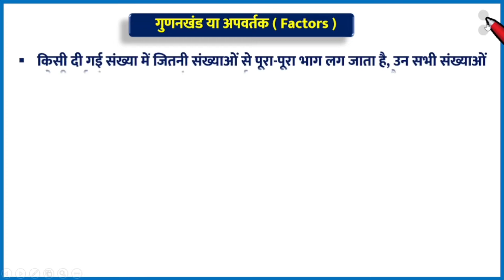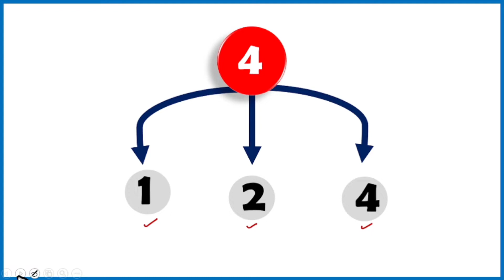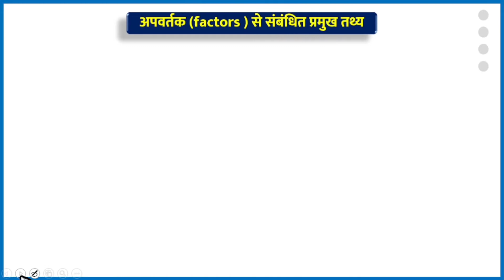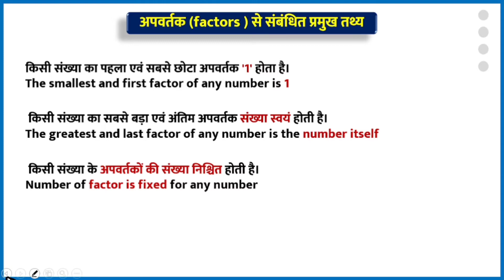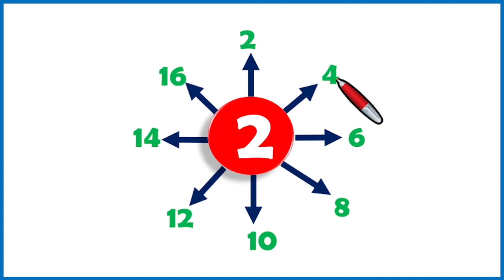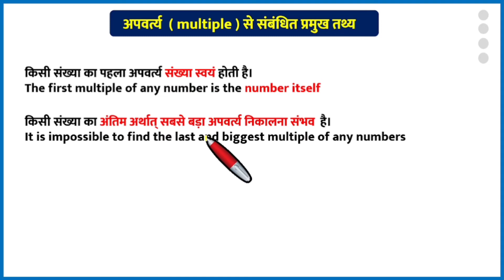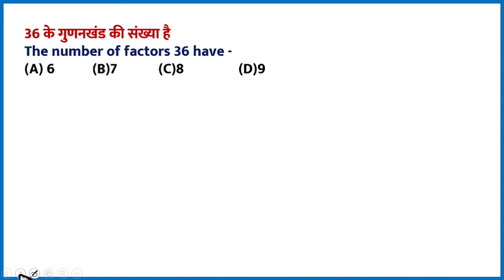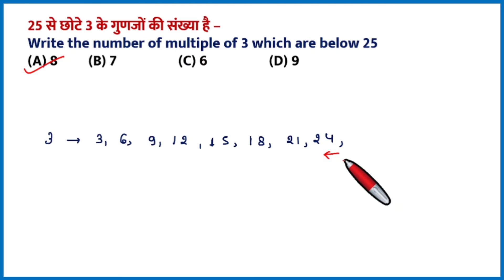Multiple & Factors | Sainik School Entrance Exam 2022 Class 6th Maths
📖 Sainik School Entrance Exam 2022 Class 6th Lowest Common Multiple ( LCM ) and Highest Common Factor ( HCF )  - Multiple and Factors

📖 Multiple and Factors  Class 9th Sainik School Entrance Exam 2022
               ⏱️ Time of the Topic ⏱️

00:01 Sainik School Entrance Exam Class 6 th
00:05 Sainik School Multiple and Factors

                        🔑 Important Keyword 🔑

Sainik School Entrance Exam Class 6 th

Sainik School Entrance Exam Class 6 th 2022

Sainik School Entrance Exam 2022 Maths

Sainik School Entrance Exam Class 6 th Maths 2022

Sainik School Number and Number System

Sainik School Number and Number System Class 6 th

6 th Maths

Sainik school Number System

Sainik school class 6 online coaching hindi

Sainik School class 6 admission form  2022

Sainik School class 6 online coaching english

Sainik school  class 6 model paper 2022

Sainik school class 6 syllabus 2022

Sainik school class 6th previous year question pape

Sainik school class 6th  admission 2022

Sainik school class 6th   books 2022

Sainik school entrance exam class 9 syllabus 2022